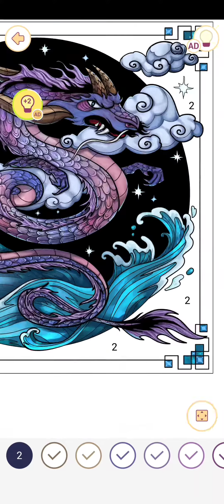Happy Color / DRAGON